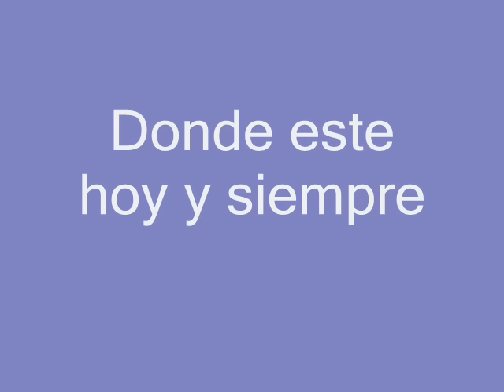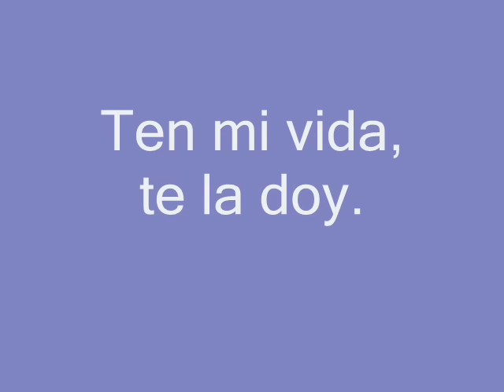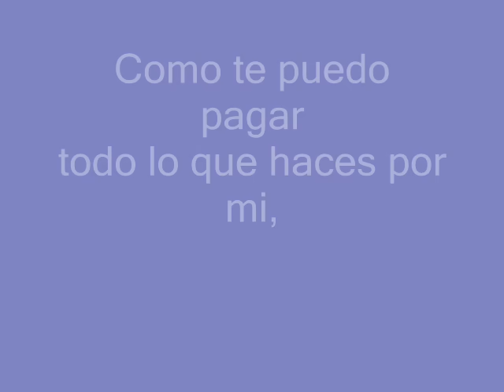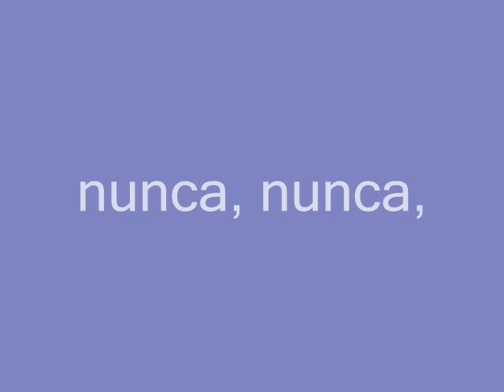Te lo pido por favor Juan Gabriel (letra)